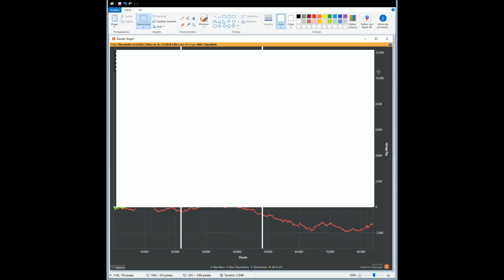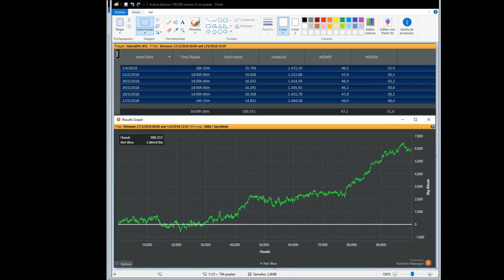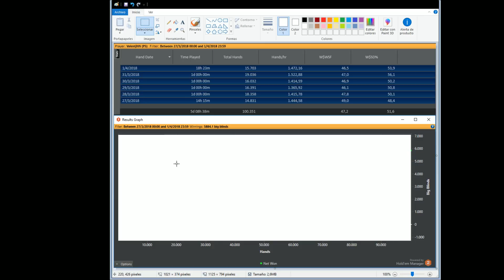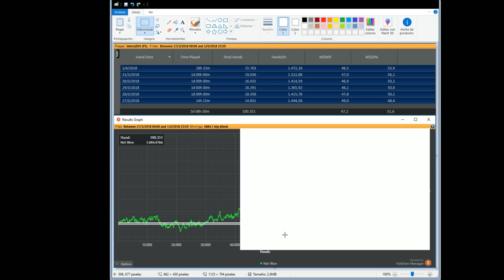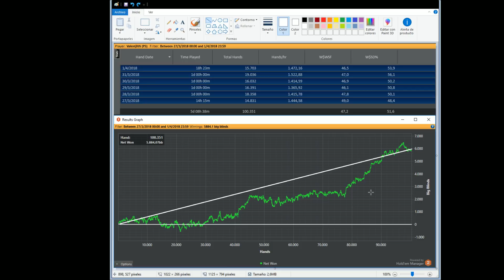LA PRIMER DECISIÓN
En este video, hablo sobre las decisiones que toma uno en la carrera de Poker, y como afrontar ciertas situaciones